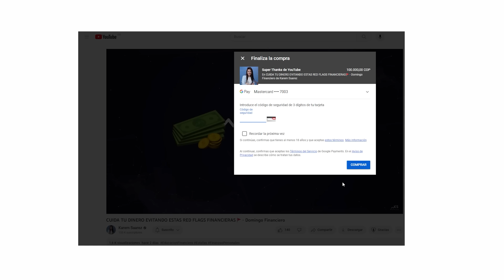5 cosas en las que DEJÉ de gastar para tener MÁS DINERO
Descubre los cinco hábitos de gasto que eliminé y cómo cambiaron mi vida financiera. En este video, te revelo trucos simples para ahorrar más dinero cada mes sin sacrificar tu estilo de vida. ¡No te pierdas estos consejos prácticos que podrían ayudarte a alcanzar tus metas financieras más rápido de lo que crees!

Estas cinco cosas sencillas en las que dejé de gastar que me ayudaron a liberar más dinero cada mes. Estos cambios son fáciles de implementar y podrían ser justo lo que necesitas para mejorar tu salud financiera. Vamos a desglosar cada uno y te mostraré cómo puedes hacer lo mismo.

00:00 No ahorras, gastas
01:00 ¿Qué es ser exitoso?
02:15 - Moda Tecnológica
04:45 - Marcas de Lujo
06:19 Viajes en temporada Alta
07:27 Gastos Vampiro
09:57 Intereses
11:05 Ahorrar en Bebidas
12:21 Gastos irracionales

📖 ¿Y Ahorra Qué? La guía que te llevará a cumplir tus objetivos financieros ¡Ya está disponible mi primer libro! Aquí puedes comprarlo

¿Y ahorra qué? Versión Kindle